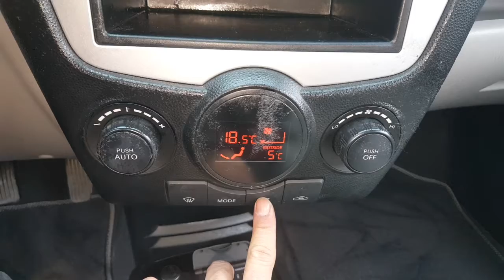MORNING SLX MANUAL(9T721019)